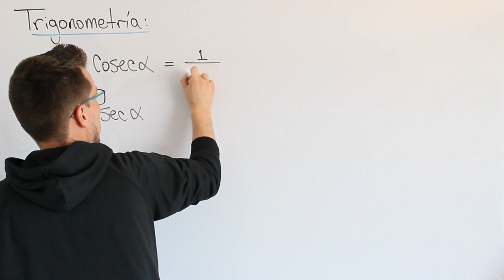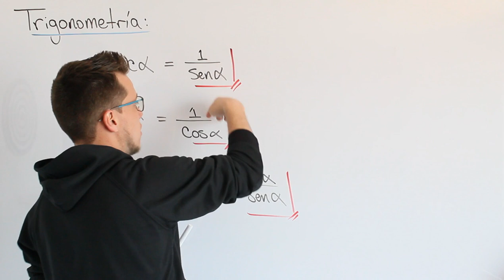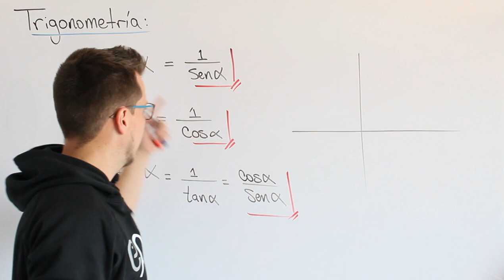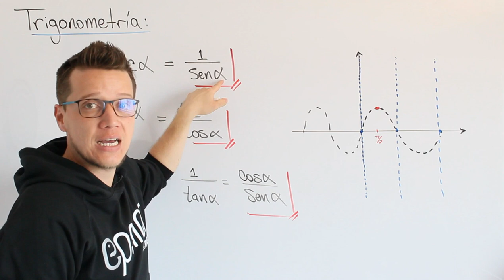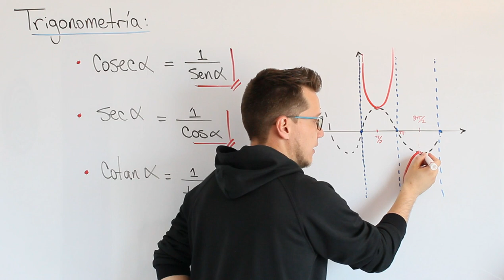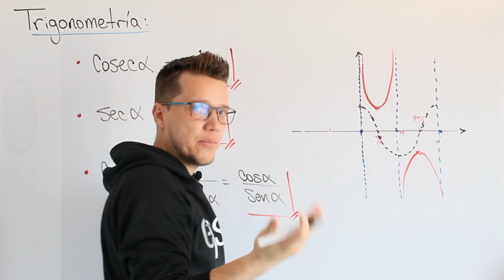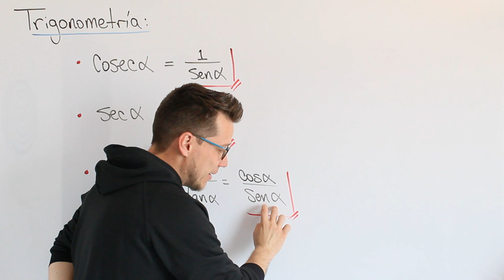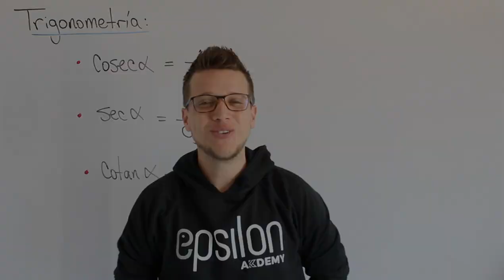Razones Trigonométricas Inversas 🚀😎 Aprende RÁPIDO